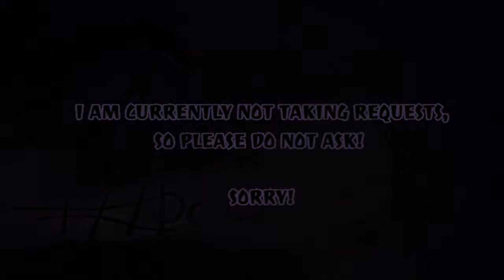The Moonlight Revolving - Deltarune/Sonic Forces Mix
The World Revolving (Deltarune) + Moonlight Battlefield~Aqua Road (Sonic Forces)

* If you'd like to check out other fellow mashuppers, I do have a list of quite a few on my channel. Just make sure that they're currently taking them, of course.

* If you want to download any of my music, you can use any YouTube to MP3 website. (Here's what I personally use

* Yes, you are allowed to use any song in a video as long as you give me credit!

* Need the BPM or pitch for a song I've used? I have a list right here full of them, which also provides helpful links to where you can find BPMs for any other songs on your own (If you have any questions regarding pitches, feel free to ask me anytime. I'm more than happy to help with that!)

* Every now and then, I come across a song with more than one pitch, sections that don't really fit in with other songs I mix with, or etc. This is why I created a folder of VGM I tweaked into my own version that makes them easier to mix with other music!